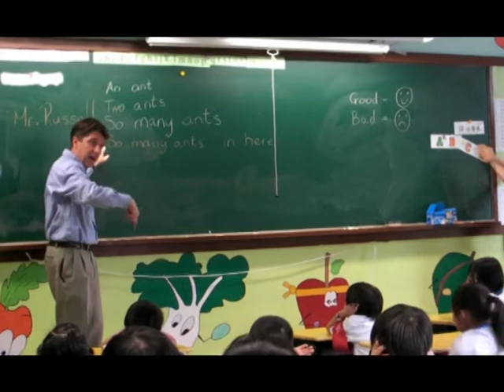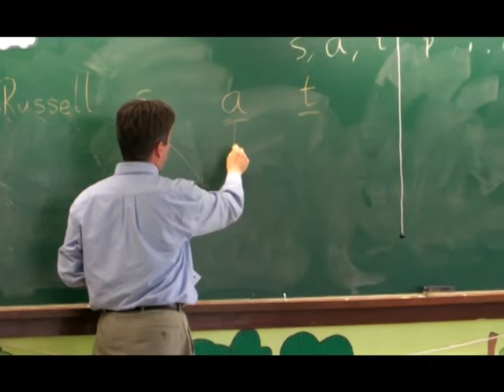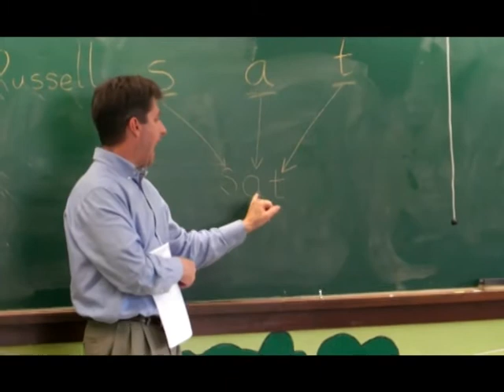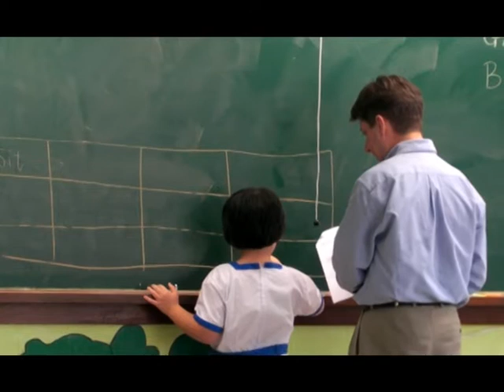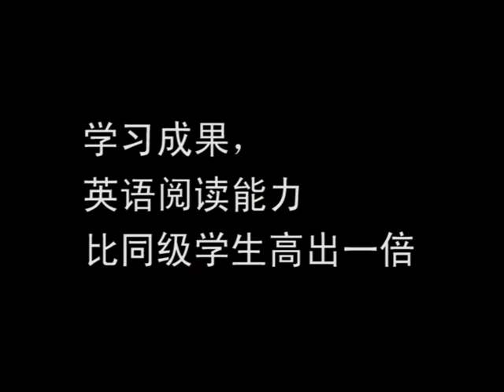42Phonics Sample Lesson by Mr Russell.mpg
42 Phonics Sample Lesson by Mr. Russell @JOlly English Centre